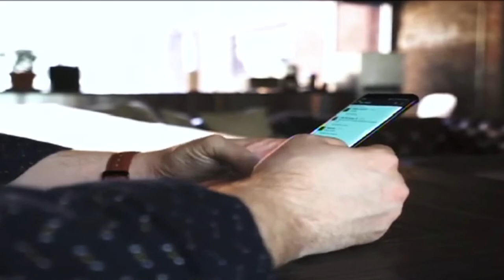Trenton Russell signs with Alice Lloyd